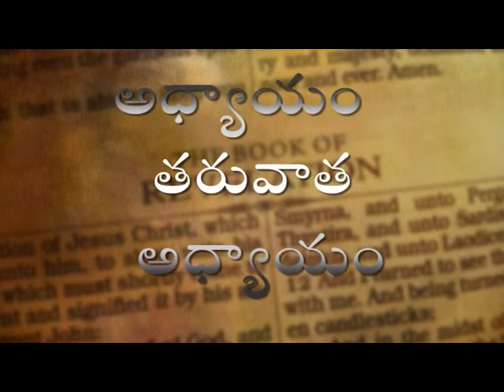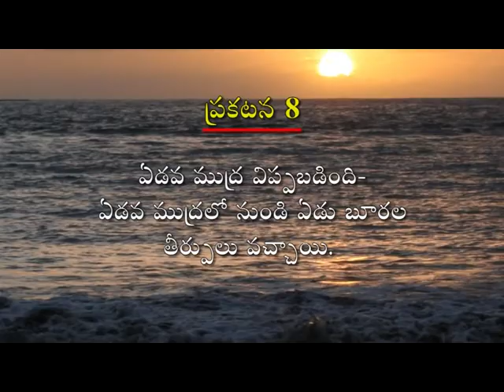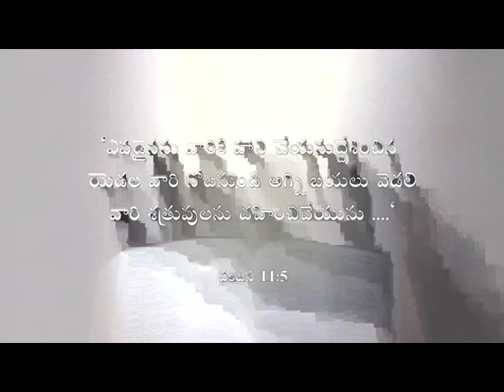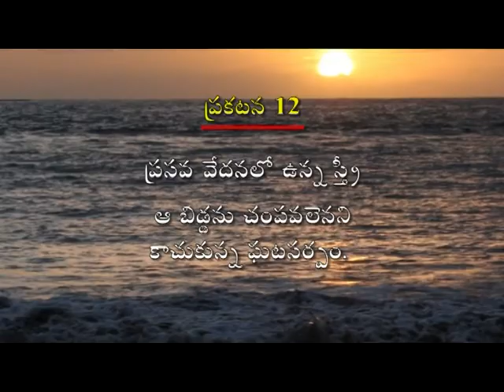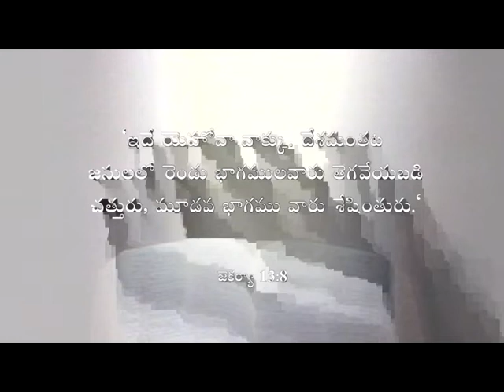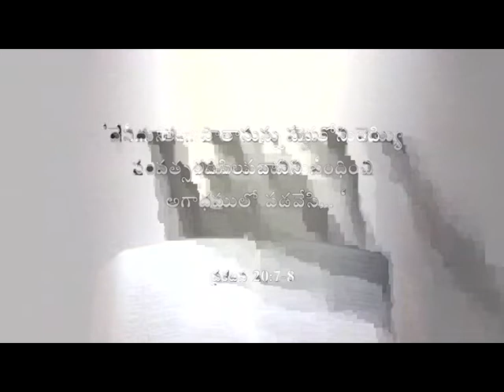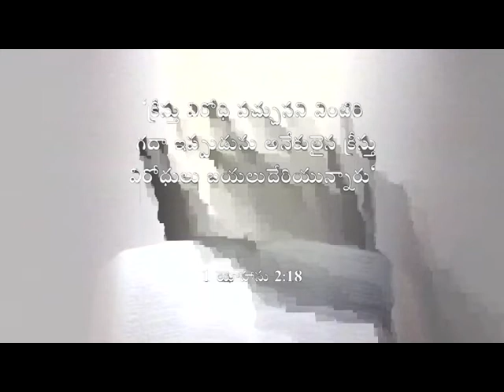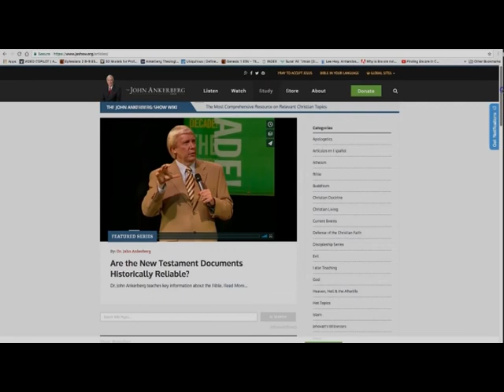The Book of Revelation | Part 5 | The JohnAnkerbergShow | Subhavaartha TV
Watch this video of The John Ankerberg Show and know the hidden truths from the book of Revelation and be blessed!